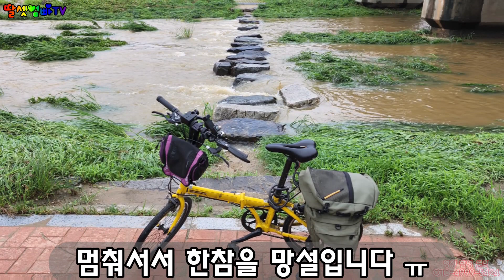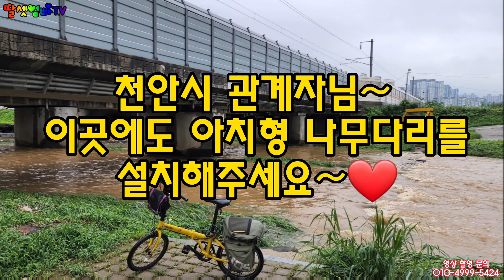천안천 범람현장, 폭우, 홍수, 수해, 돌다리, 아치형 다리, 자전거 친화도시, 기후위기, 탄소중립, 매빅에어2, 자전거 짐벌, 자문: 호루스벤누[딸셋엄빠TV: 미니벨로 여행]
하천 범람 시 아무 소용 없는 돌다리 ㅠ

공포의 기후위기...
환경의 급격한 변화로 생태계 위협 ㅠ
탄소중립 실천에 가장 최적화된 교통수단, 자전거!

탄소중립 실천과 기후위기 대처를 위한 인프라 구축!

돌다리가 침수되어도 든든한 아치형 나무다리!
자전거로 거뜬하게 건널 수 있습니다^^
돌다리가 침수되어 보이지 않아도 걱정 없어요!

천안시 관계자님~
이곳에도 아치형 나무다리를 설치해주세요~❤